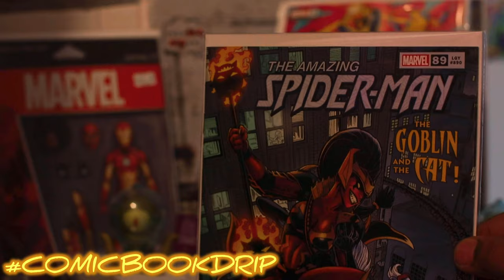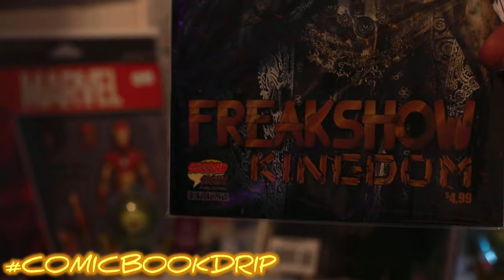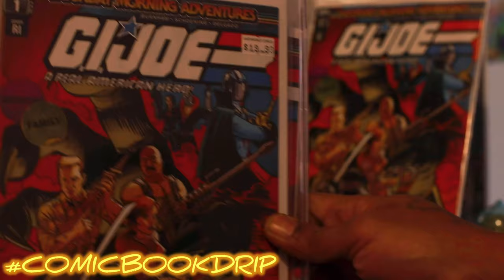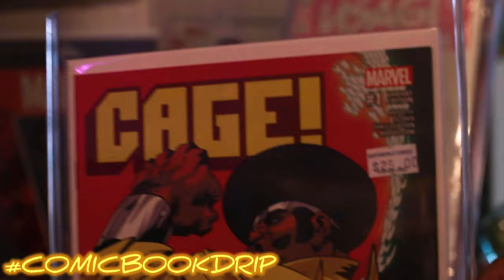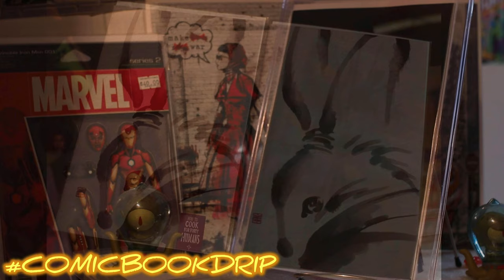SECURING YOUR ISSUES W/DOGGY | Top Comic Book on my radar | UNBOXING ONLINE PREORDER